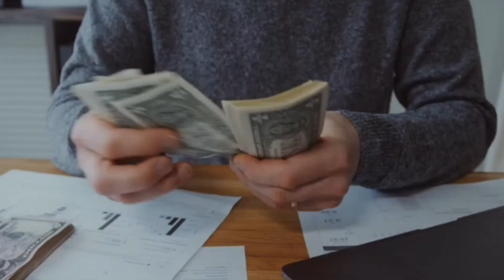Tiger 3 Poster Teaser REVIEW | Tiger 3 Poster Reaction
Tiger 3 Poster Teaser Review Tiger 3 Announcement Featuring Salman Khan & Katrina Kaif will Open Doors to YRF Spy Universe which will later reveal Pathaan Shahrukh Khan & Hrithik Roshan in War. Tiger 3 Teaser Reaction & Full Movie Expectations would be shared in this Video. Perfect Comeback for Salman Khan & Jawan Shahrukh Khan Trailer Advantage Strategy would be unbeatable? Do leave your Public Review in the Comments Section.